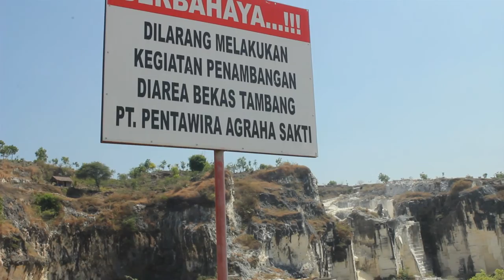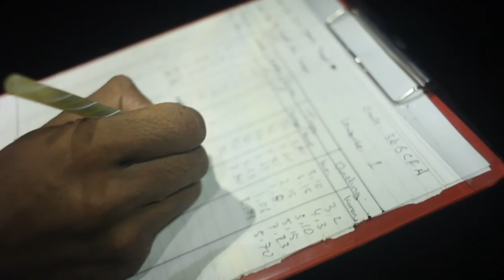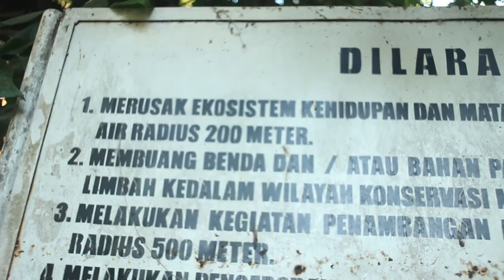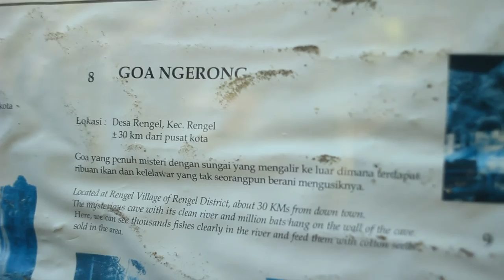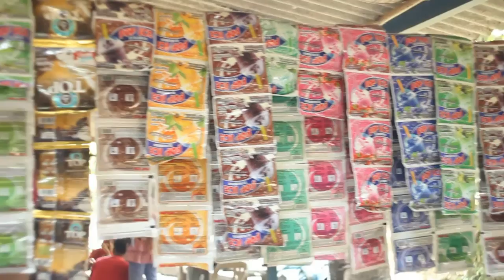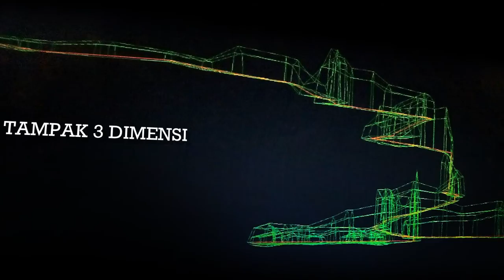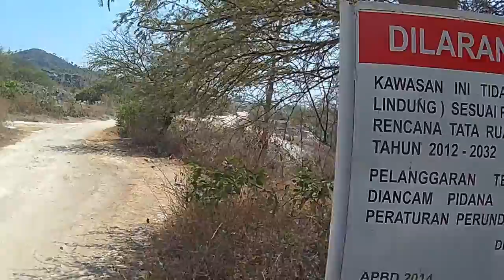GOA NGERONG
video dokumenter pemetaan goa ngerong
oleh tim pecinta Alam Acarina SMAN 1 Rengel
Rengel-Tuban